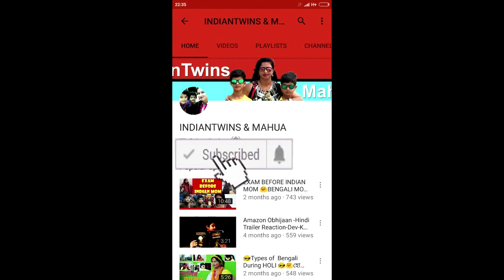👀👄রাধারানী পরকীয়া প্রেম👄👀Parakiya Prem ||| INDIANTWINSMAHUA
Agomoni Gaan (Mayer Agomone) ft. Arpita Chakraborty | Durga Puja Song 2018

Song : Agomoni Gaan - Mayer Agomone (Durga Puja Song 2018) Singer : Arpita Chakrakraborty Lyrics : Arpita Chakrakraborty Music Direction : Arpita Chakrakraborty Arrangement Arpita Chakrakraborty Rhythm & Percussion : Nilanshuk & Rupam Flute : Subhamoy Banjo & Dotara : Sonai Guiter : Dumpy Bass : Sudip Chorus : Arpan,Dumpy,Nilanshuk, Rupam,Subhamay,Sanay & Sudip Sound : Rabi Majhi (Studio Hangsadhani ) Videography : Milton Dostogir Contact for shows : 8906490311 Label: Folk Studio Bangla
► INDIAN TWINS FILMY CHANNEL: